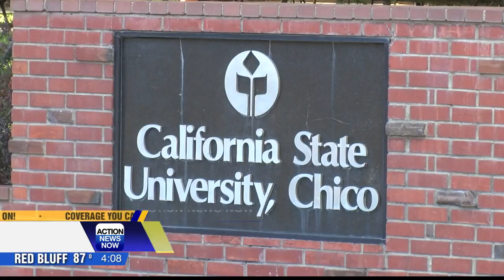Chico State students graduate with lowest federal debt in California, study says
According to a new report, Chico State students graduate with the lowest amount of federal debt among all public four-year colleges and universities.